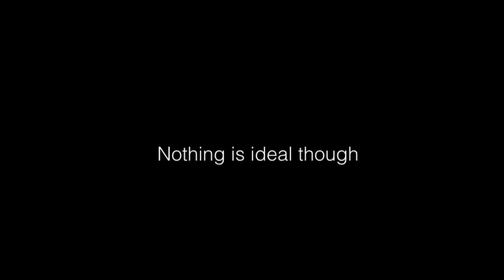Lego Working Jugger Nog Machine (4 rounds)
This machine looks quite realistic, although it sometimes stops working. It was hard to build it, so I truly think this video deserves a couple tens of likes. The tutorial will be done if y'all will ask about it in the comment section.